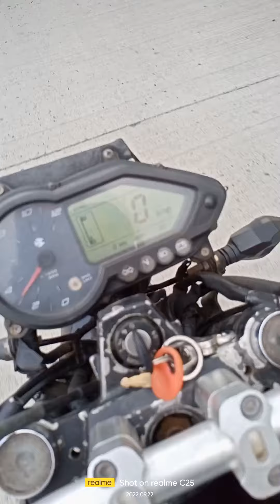nakakuha ng malaking isda at nagrides sa simenteryo